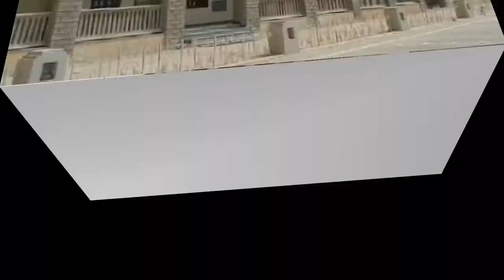BEST PLACES TO VISIT IN KUWAIT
This is a tourism video of Kuwait, which is a beautiful country of Western Asia. In this video, you can see some beautiful places in Kuwait.